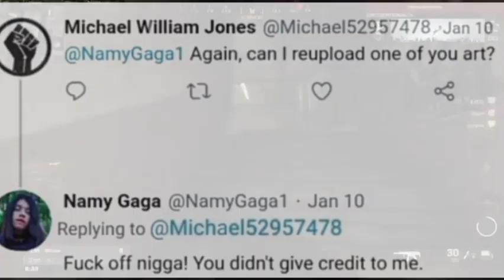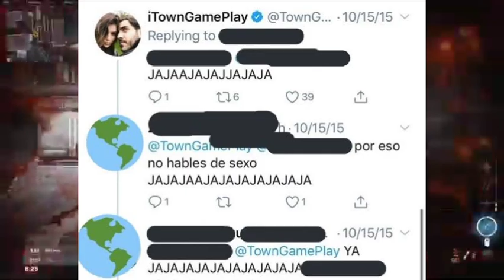PERSONAS FUNADAS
Este video yo lo considero un poco serio en mi opinión, y en este vídeo verás un top de personas que han sido funadas por distintos motivos.